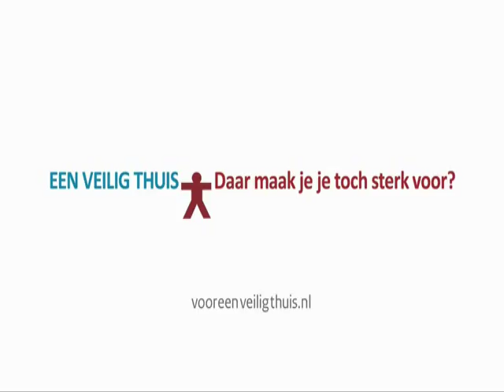Kindermishandeling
Het houdt niet op...